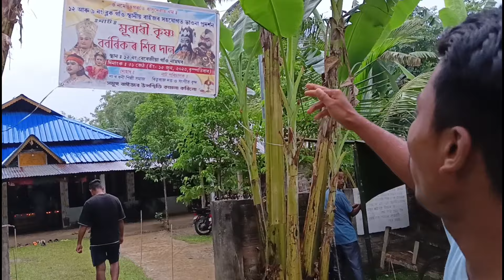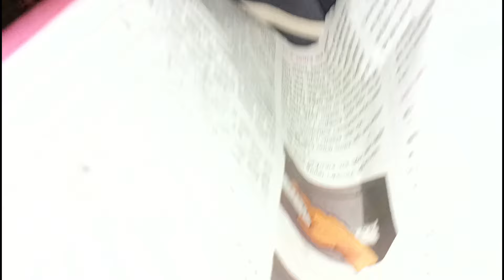বৰষুণত 🌧️ ভাওনা | Assamese Vauna | Tilak Chutia